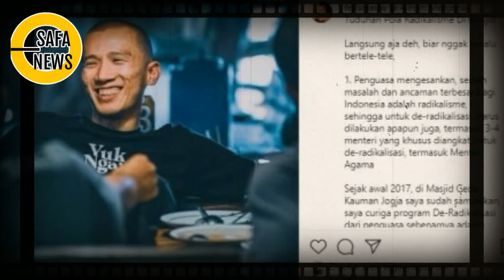T'RADIKAL NO 2 , UST FELIX SIAUW B0NGK4R HABIS KBUZUKAN REZIM FIR'AUN!!